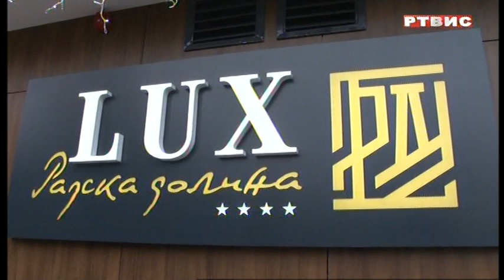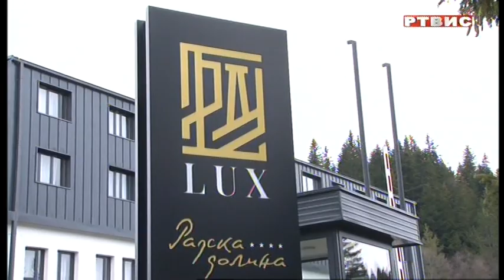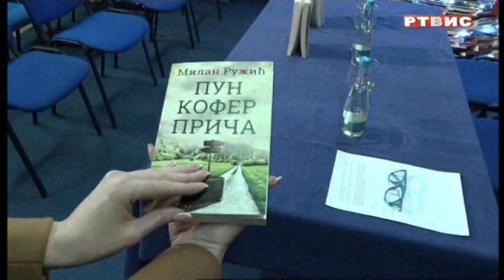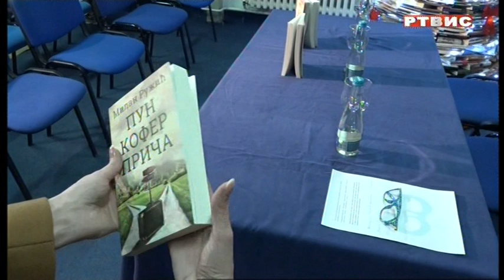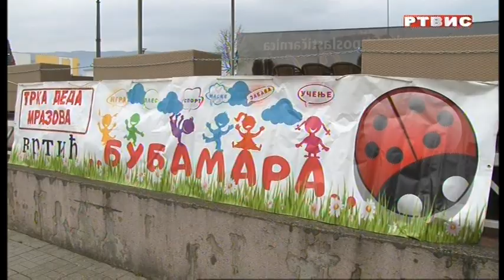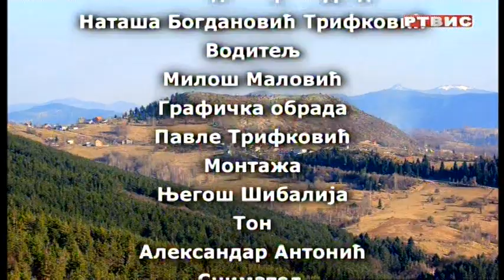"PULS GRADA", RTVIS, 24.12.2022.